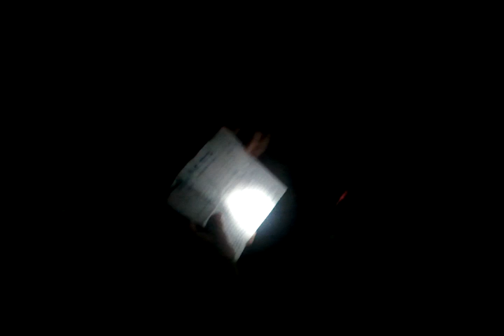Trapped in bus in phuket Thailand 2012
Gary trapped in bus headed to phuket Thailand 2012